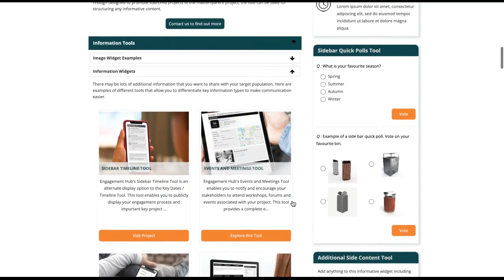🛠 New Related Projects Tool 🛠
The latest tool to be released by Engagement Hub is the Related Projects tool (Dec 2022).

The Related Project Tool is designed to display sub or related projects with options to include rich content, hyperlinked
buttons and/or all display-related projects as a grid (similar to the home page grid layout).

Situated within the main body
of your project page this is designed in an accordion structure with categories and items.

The accordion layout provides ease of navigation with categories displayed in two ways, either fully open to show
 more detail or be closed if you seek a neater visual.

Though designed to promote sub/child projects of the master/parent project, the tool can be used for structuring any
informative content.

For example, a client may have a master/parent project titled ‘Parks and Open Spaces’ spaces displayed on their home
page than when opened links through to sub/child projects. This tool can be used to structure the navigation to the
sub/child projects.

For instance, a structure may look like this:
Category: Playgrounds
• Item: Open for Consultation (with all the related projects displayed)

• Item: Stay Informed
• Item: Other Playgrounds

Engagement Hub has more tools than any other engagement platform, allowing you flexibility and customisation to tailor your consultation projects your way.